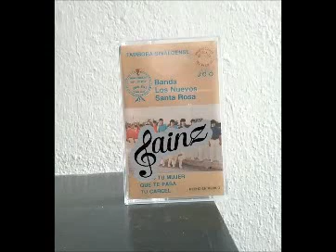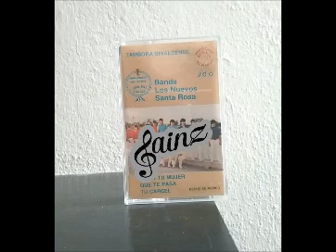Banda Santa Rosita Ojitos De Golondrina